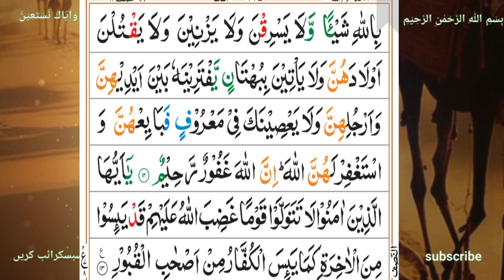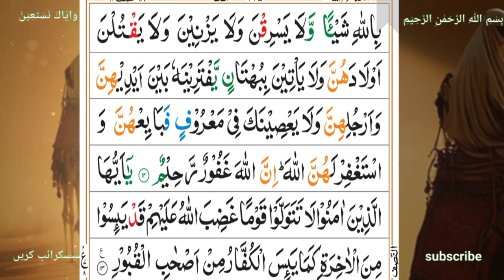tilawat quran (تلاوت قرآن)surah Al.mumtahna||quran ki tilawat||copyright free video